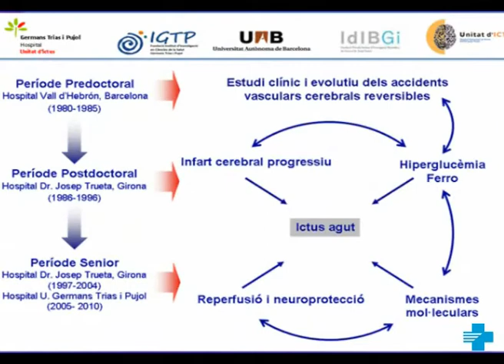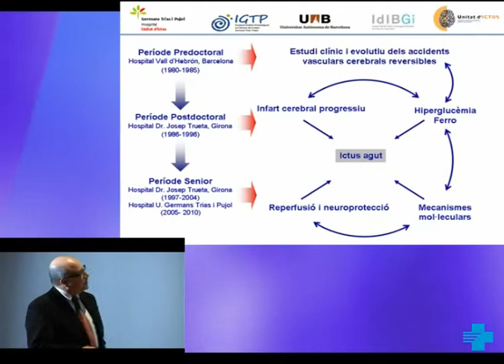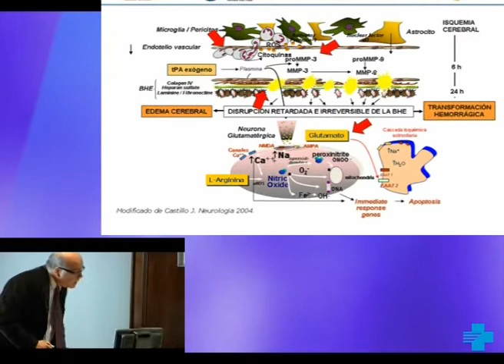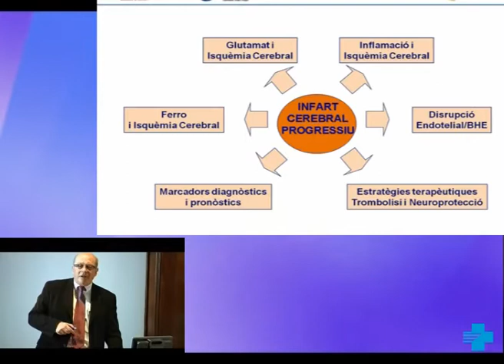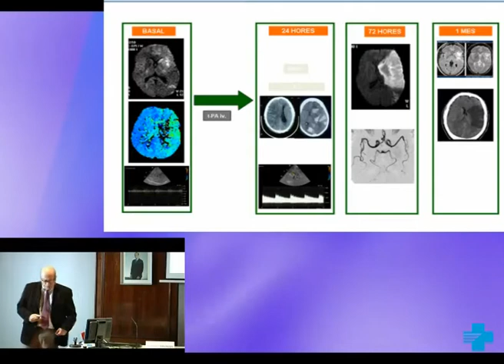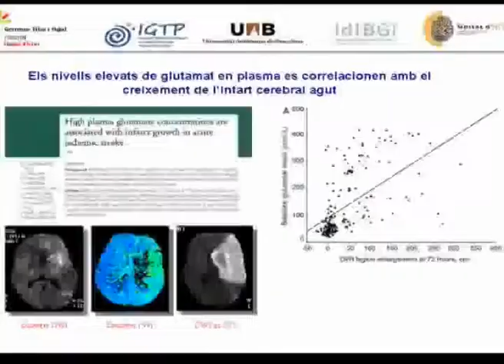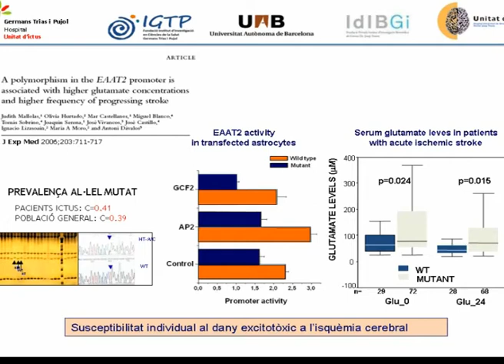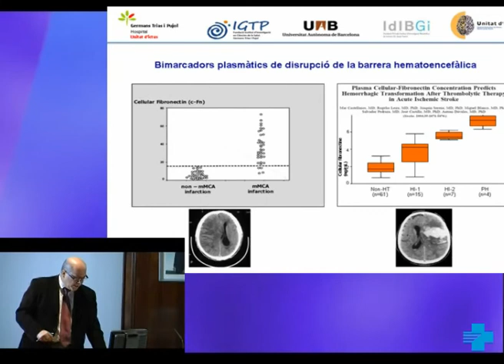Investigació clínica i traslacional del dany cerebral en la isquèmia i reperfusió. 1 de 2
Ponència de la 3a Jornada de Recerca a càrrec del Dr. Antonio Dávalos Errando, director del Departament de Neurociències. Institut d'Investigació en Ciències de la Salut Germans Trias i Pujol (IGTP)